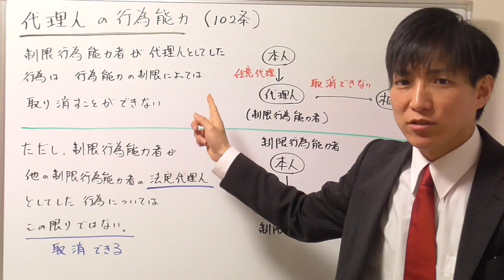【宅建試験対策】制限行為能力者が代理行為を行った場合どうなるか？